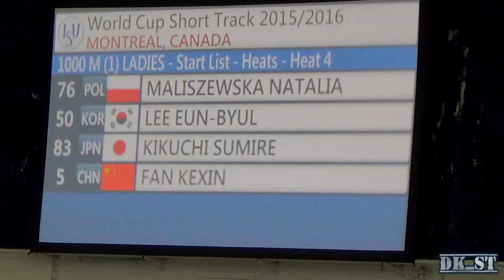2015-16 ISU WC1 Montreal Ladies 1000m (1) - Heats - Heat 4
1 4  5 FAN Kexin CHN 1:35.515  Q
2 3  83 KIKUCHI Sumire JPN 1:49.362  Q
3 1  76 MALISZEWSKA Natalia POL 1:57.368
PEN 2  50 LEE Eun-Byul KOR PEN